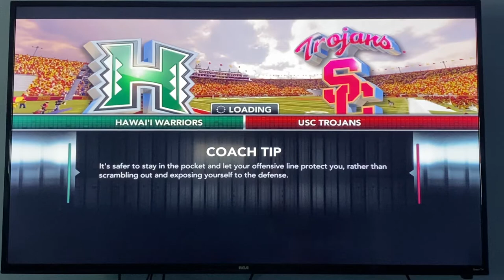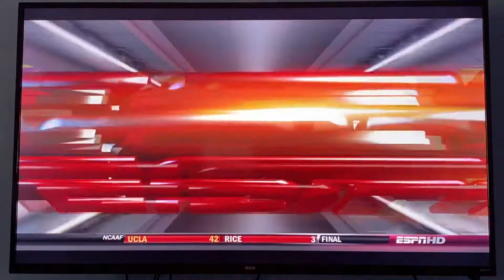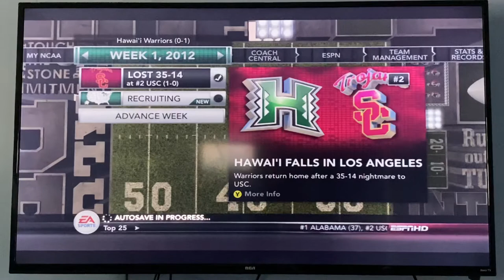NCAA football 13 Beginning of a dynasty. Offensive coordinator at Hawaii! Episode 1!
Taking over the reigns as offensive coordinator at Hawaii! Looking to be promoted to head coach!